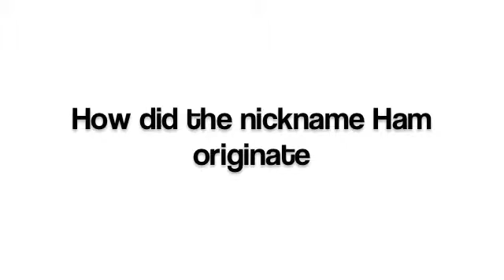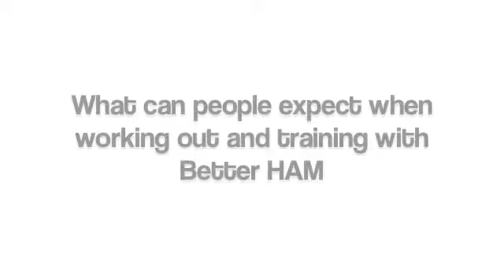Larry Howard Interview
Better Health Better Attitude Bette Mindset